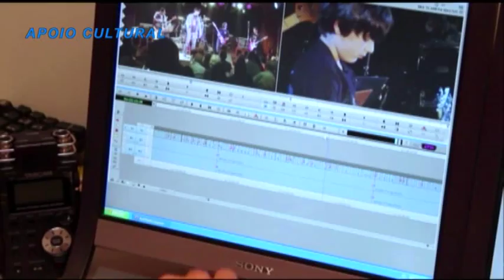Banda de Ipanema no Gente Carioca com Fernando Reski.